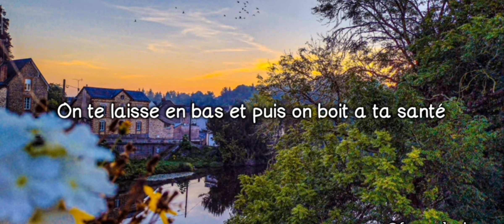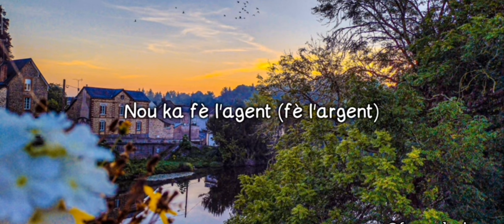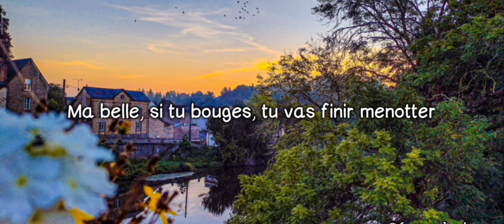NAZA - 1.2.3 Soleil (lyrics)